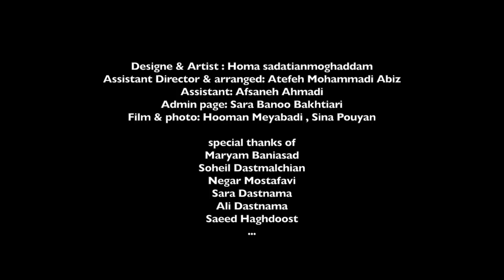پرفورمنس استعفا نامه دلقک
به تاریخ 20/10/2012 از ساعت 18 تا 21 یه دلقک مهاجر در میدان سن بابیلا میلان کلاه گیسش رو برمیداره از سرش، چون دیگه دلیلی برای خندوندن نداره،سردی هوا... فرشته های کوچولویی که اگه سقف نیاد بالا سرشون و لباس گرم به قدر کفایت نرسه به دستشون پوست هممون ترک برمیداره...
دلقک ما اون روز برای خوابوندن عروسکش لالایی میگه...

طراح و بازیگر : هما ساداتیان مقدم
هماهنگی و دستیار کارگردان: عاطفه محمدی آبیز
دستیار: افسانه احمدی
ادمین ( 16:53 به وقت خاک )page 16:53 Nel tempo del suolo : سارا بانو بخیتیاری
عکس: هومان می آبادی، سینا پویان

باتشکر از:
مریم بنی اسد
سهیل دستمالچیان
نگار مصطفوی
سارا دست نما
علی دست نما
سعید حق دوست

A performance : clown's give up letter
CLOWN has no reason to make you laugh anymore, cold seasons are on the way, little angels need warm clothes and a roof to protect them.
earthquake of Azerbaijan, Iran.

Uno spettacolo a favore degli angioletti: Un clown che non più nessun motivo per far ridere la gente, la stagione fredda è arrivata e gli Angioletti hanno bisogno di vestiti caldi ed un tetto.
Tutto il ricavato della manifestazione sarà devoluto alle vittime del Terremoto in Azerbaijan, Iran.

Designe & Artist : Homa sadatianmoghaddam
Assistant Director & arranged: Atefeh Mohammadi Abiz
Assistant: Afsaneh Ahmadi
Admin page: Sara Banoo Bakhtiari
photos: Hooman Meyabadi , Sina Pouyan

:special thanks of
Maryam Baniasad
Soheil Dastmalchian
Negar Mostafavi
Sara Dastnama
Ali Dastnama
Saeed Haghdoost